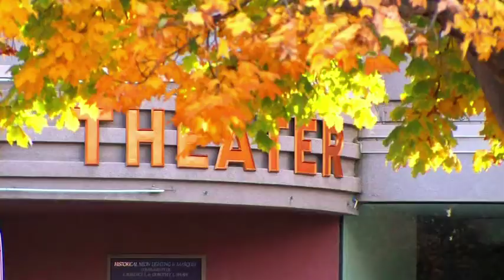5 Klamath Falls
ChooseKlamath.com